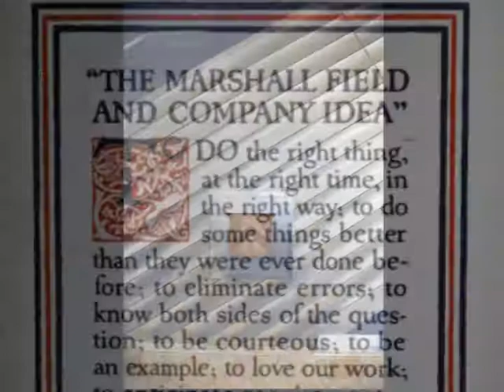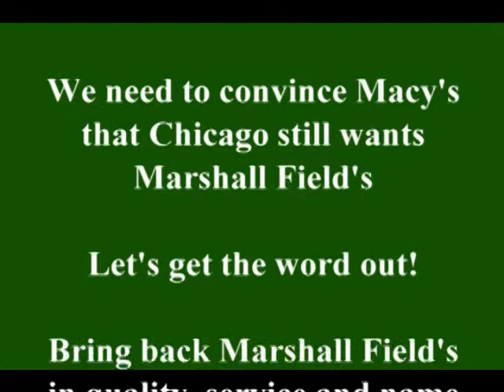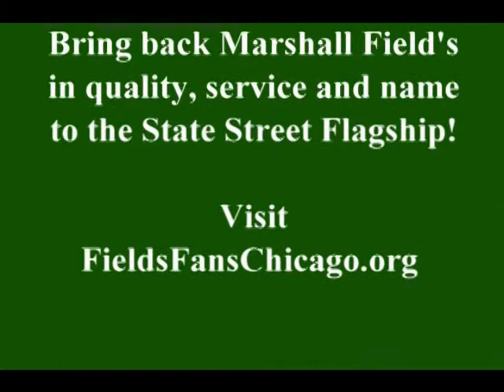Bring Back Marshall Field's!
Marshall Field's State Street Flagship became a Macy's store in 2006.  Field's was much more than a department store.  This 150+-year-old retail establishment was innovative, influential, legendary, and unique to Chicago.  Its block-square building, completed in 1907, was and is an architectural treasure and historic landmark.  The family-owned store brought much visibility and vitality to downtown.  In fact, Field's became Chicago's #3 tourist attraction.

Today's State Street shopping district is lined with homogenous chain stores found in great numbers throughout the country.  None of these retailers is a local brand unique to Chicago.

When last compared, Marshall Field's brands and trade names were valued at $419 million while Macy's brands and trade names were valued at $377 million.  This didn't stop Macy's, Inc. from wantonly converting all Field's stores to Macy's and essentially mothballing the Field's brand.

Any insinuation that Field's was "struggling" prior to 2006 is nonsense.  Macy's stores simply don't measure up to Field's quality.  A recent survey indicated that 4 out of every 5 Chicago shoppers would still rather shop at Field's.  Thus, the notion of a reborn Marshall Field's on State, reinvented for the 21st Century, is gaining momentum.  The challenge is to convince skeptics, namely Macy's CEO Terry Lundgren and Wall Street, that restoring Field's in quality, service and name would lead to increased profitability.

Where would YOU rather shop?  Vote with your wallet by shopping at Carson's, Nordstrom, Von Maur, J C Penney, or Sears instead of Macy's!